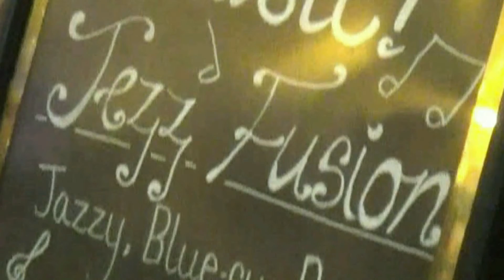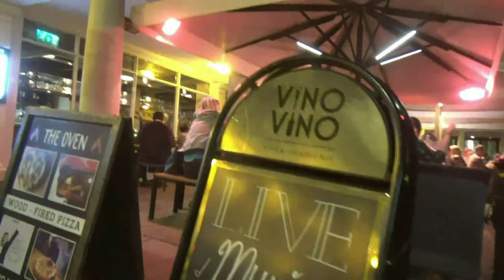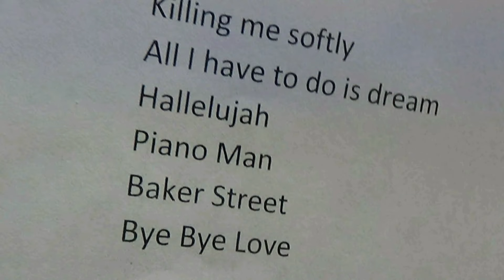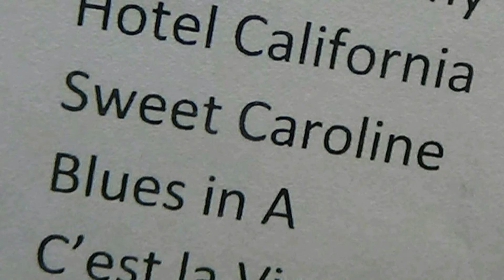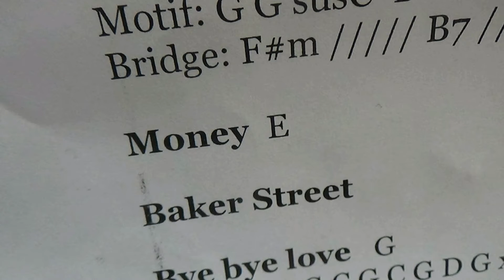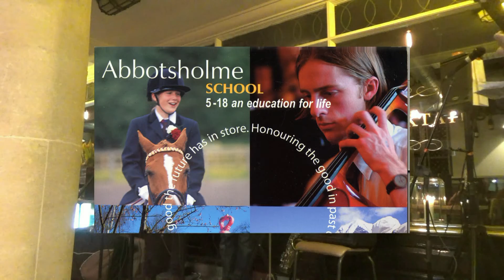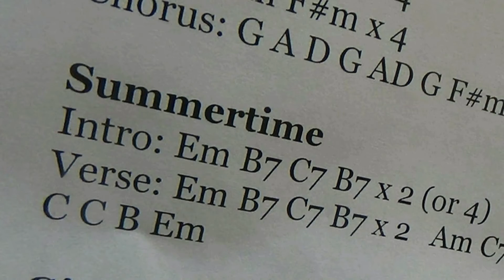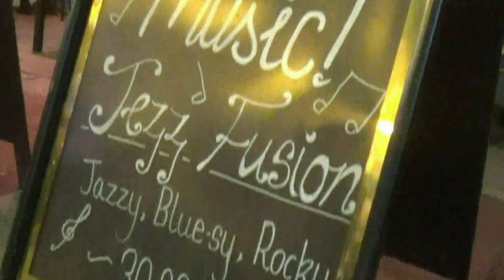Music Is the Food Of Woodworking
Jez Broun demonstrates the versatility of his Ecoustic guitar at another wine bar music session showing how influences in woodworking and music connect.